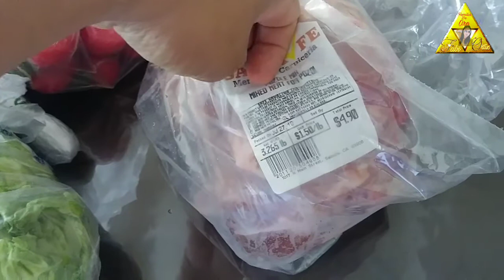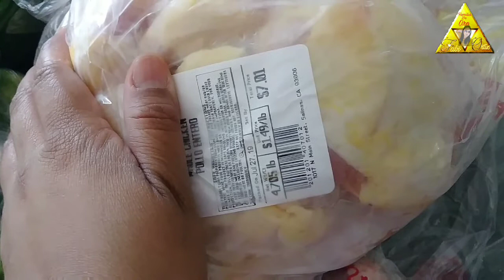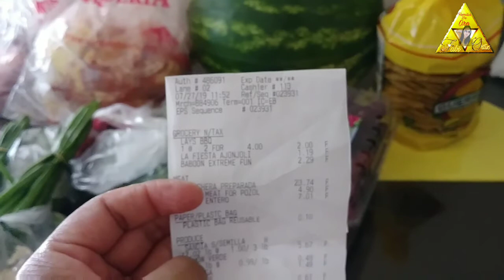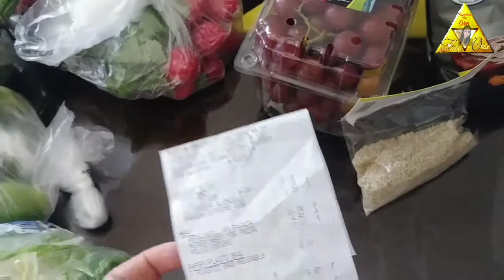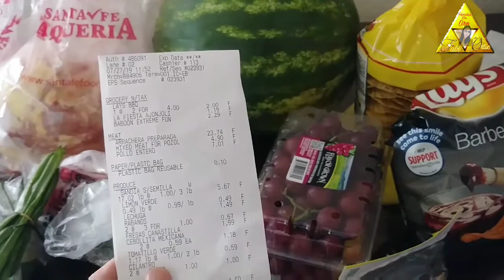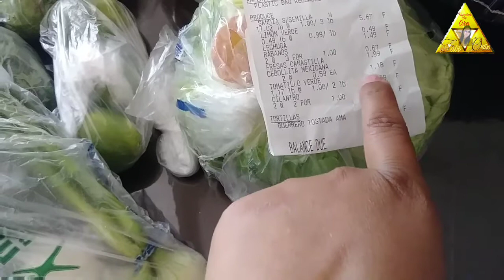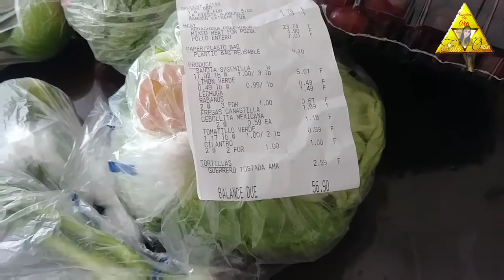Compras de comida en california | Presios del Super Market | Fabi Ortiz